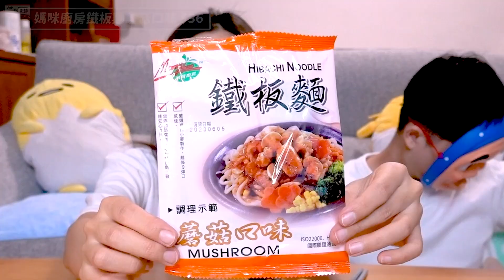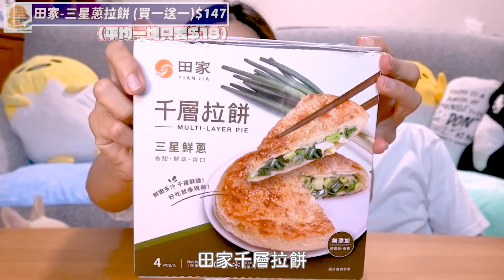全聯 便宜美食開箱 EP.3！完全沒有泡麵還能餐餐不到五十元？發現超級美味的蔥油餅！一片只要18元？樣樣都好吃都必買！最滿意的一集超俗美食！看完又可以活到下個月啦！｜波妞。食境秀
全聯本次開箱品項：
義美油蔥肉燥拌麵(3入)$100
媽咪廚房鐵板麵蘑菇醬$36
日式燒炒麵(3入)$139
帕瑪奶香培根義大利麵$49
愛麵族-極湯道日式豚骨拉麵(2入)$85
揚振黑糖小饅頭$99，買一送一平均$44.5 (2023/5/4 止)
田家三星蔥拉餅$147，買一送一平均$73.5 (扣卡10點，2023/5/4 止)

影片時間軸🎥
0:00 精采預告及正片開始
0:18 義美油蔥肉燥拌麵
1:40 鐵板麵蘑菇醬
2:57 日式燒炒麵
4:28 帕瑪奶香培根義大利麵
5:49 極湯道日式豚骨拉麵
7:23 揚振黑糖小饅頭
8:25 田家三星蔥拉餅

也希望有看影片的人都可以留言和我互動唷~
我會一一看完回覆留言的　：）